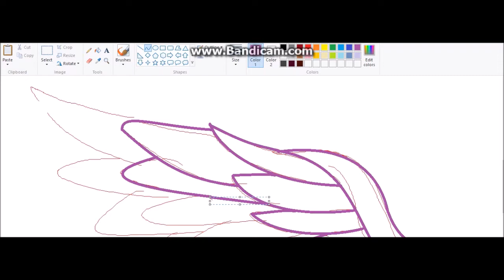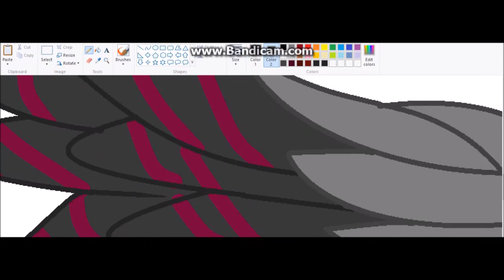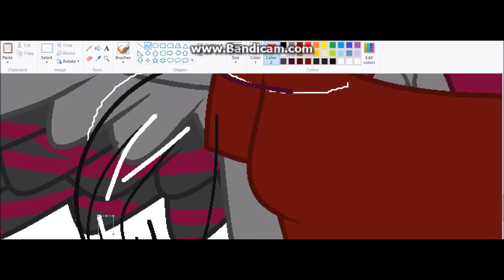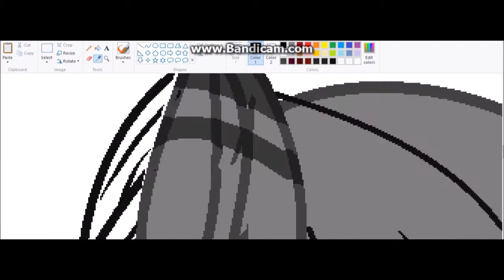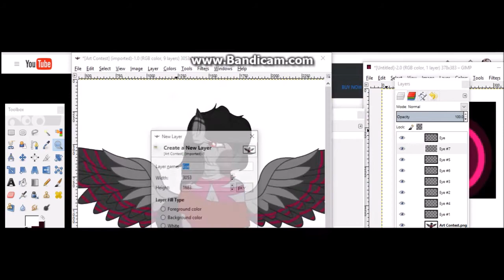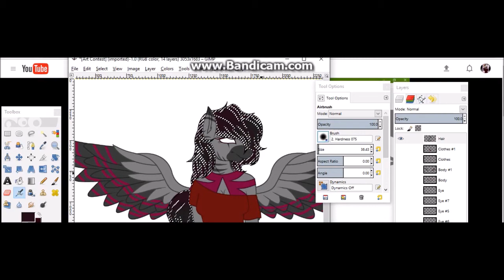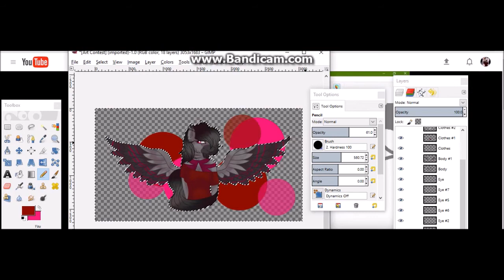Shade4568 Contest Entry Speedpaint